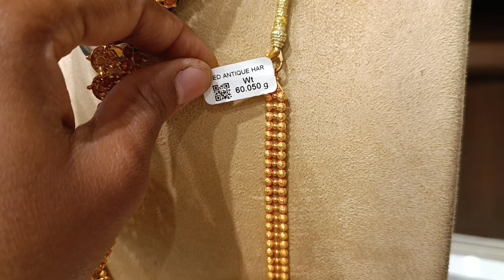Sree Kumaran Thangamaligai Antique Wedding Jewellery Collections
Check the exquisite and elegant bangle collections at Sree Kumaran Thangamaligai's bangle mela from December 4! Wait no more!

Sree Kumaran Thangamalaigai - T Nagar - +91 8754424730, Velachery - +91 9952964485, Chromepet - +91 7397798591, Tiruvallur - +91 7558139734